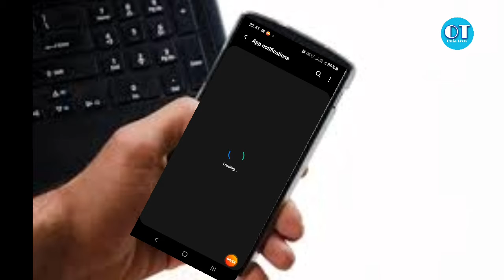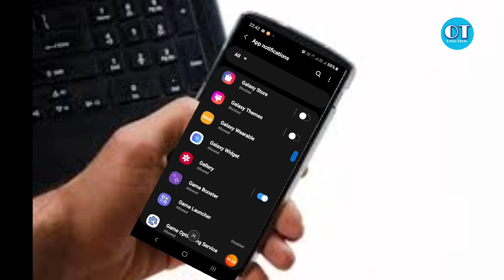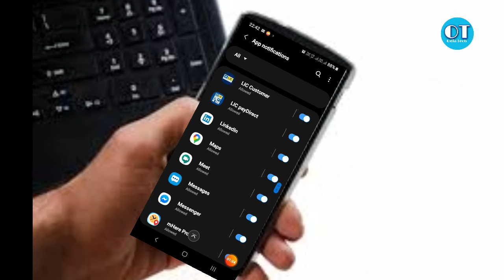How to control mobile notifications!! ମୋବାଇଲ ରେ notification manage କେମିତି କରିବେ!! in odia...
How To Control Mobile Notification

Hlo friends Mu sunil,Apanmane dekhuchnty ''Odia tech",mu tech related video baneyibaku bhalo paye, Aajira ye video re janiba...
Mobile notification Ku kemiti manage Kariba mobile setting re, kemiti blocks Kariba,kemiti notifications mute /unmute karibe.

Join telegram for Advice,suggestions,help&latest update video
Nua video pai amo telegram channel ku join karantu..

Sunil Dalai--'-